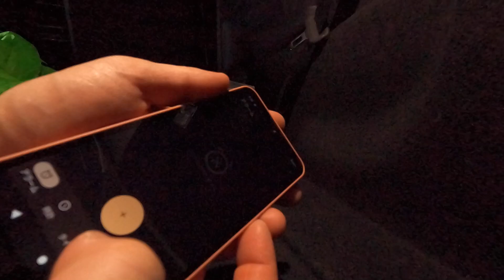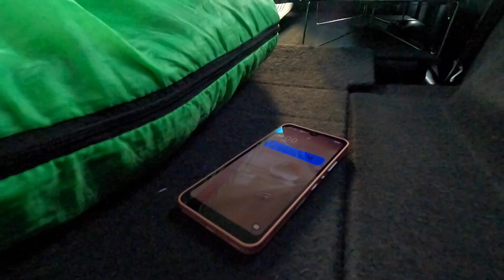【 仕事帰り車中泊 】だし巻き卵をつまみに最高の一杯【car camping】